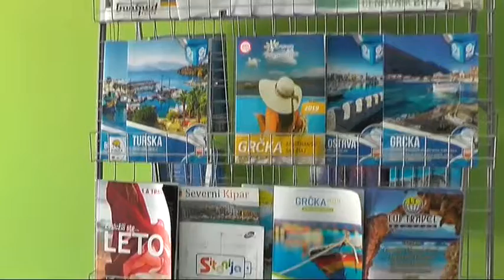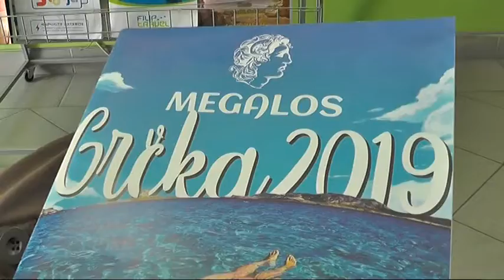MLADI NAJRADIJE LETUJU U TURSKOJ